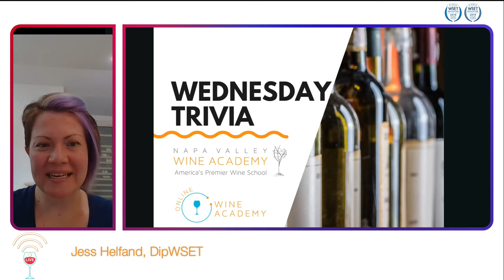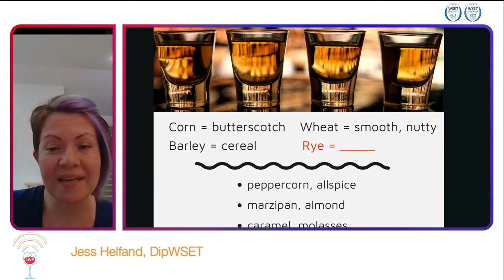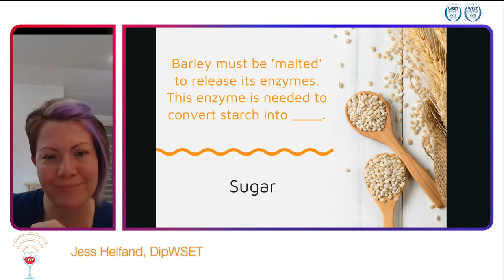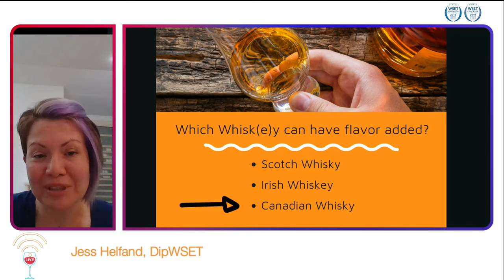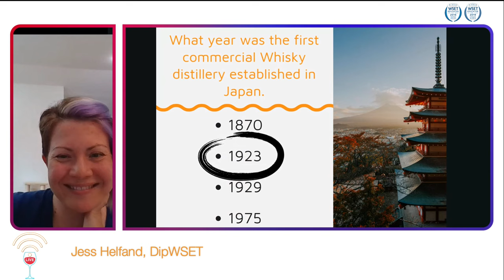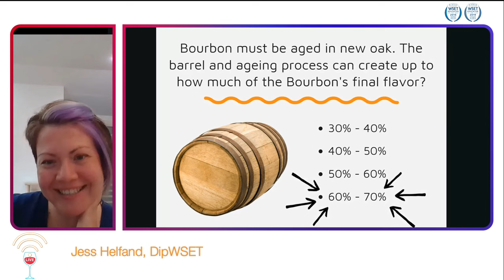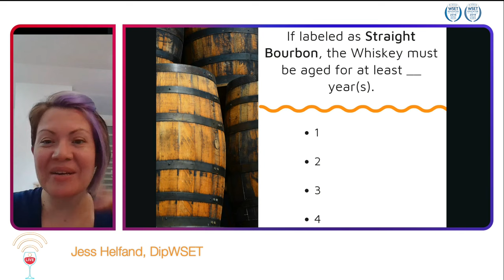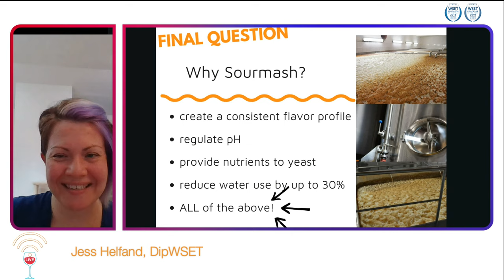Wednesday Trivia Whisk(e)y - Napa Valley Wine Academy - Spirits Series